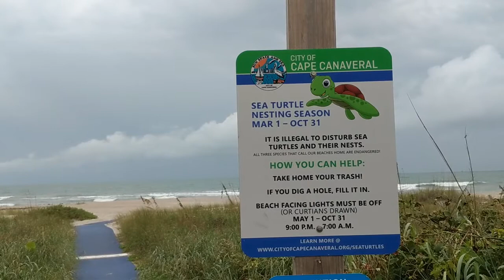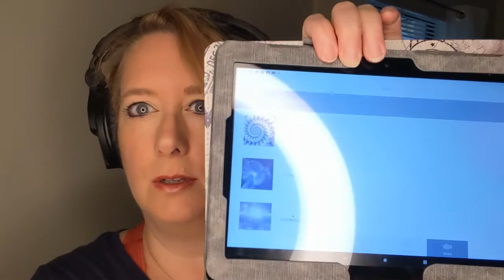How I Stay Sane and De-Stress - Vlog 2 of 8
This vlog was done during the pandemic and just before the presidential 2020 elections.  It's a strange time. It's a stressful time.  Here's how I tend to relax or de-stress.

Hop over to JenniferStinnett.com for more about me and my Just Thoughts blog.

Looking for the items I used in this video?  Here's the list:

** My "puffy" yoga mat/ pillow cushion
** My Sennheiser headphones (old school)
** My Day of the Dead Halloween Mask
** My Lenovo Tablet

Want to be a friend with me on Pokemon?
My trainer number: 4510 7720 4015